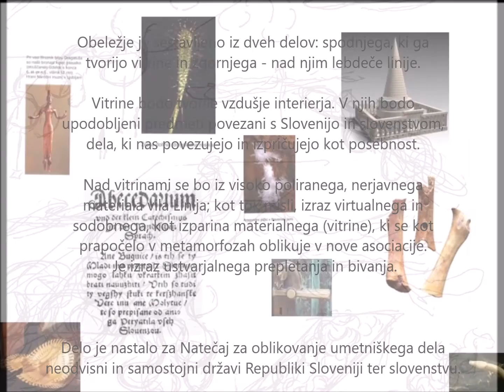Darko Golija Obeležje samostojni Sloveniji in slovenstvu